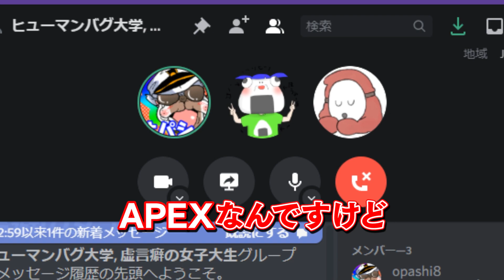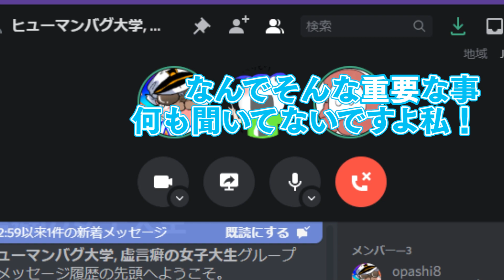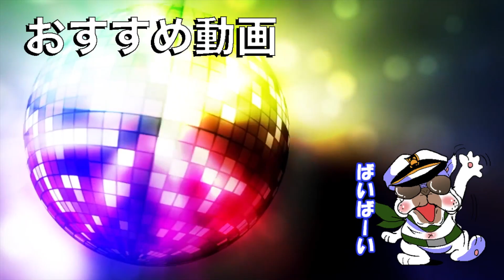【ドッキリ】練習しない『この』はBANで『よしこちゃん』と交代ドッキリ【APEX:エーペックス】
⭐使用機器
モニター

ヘッドホン